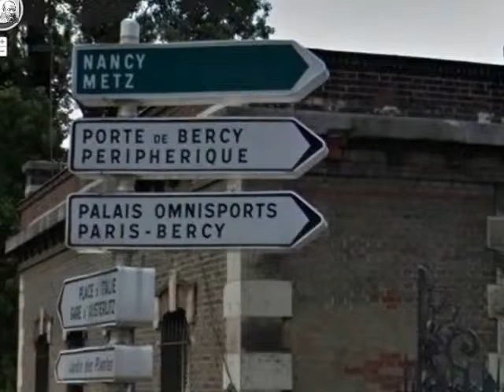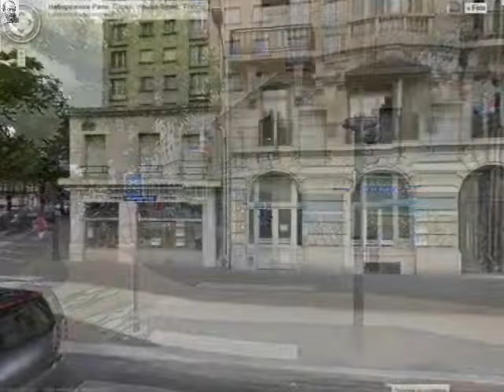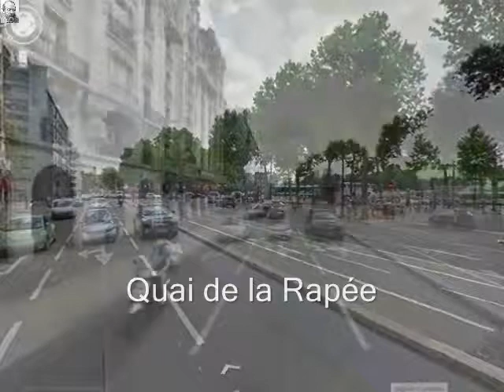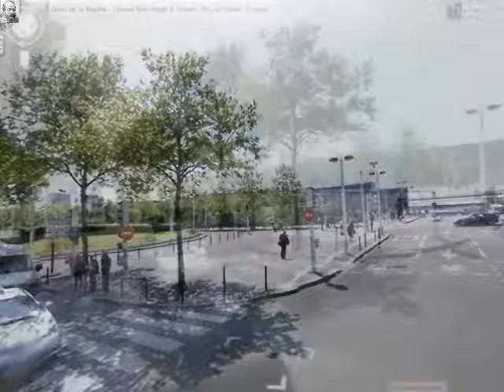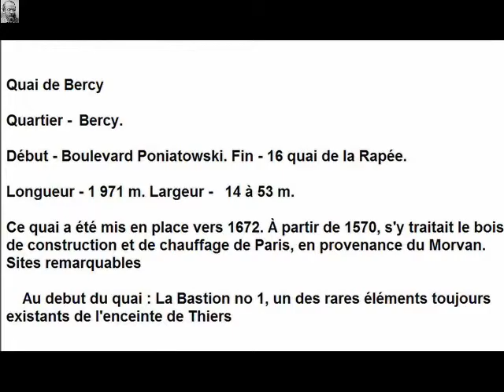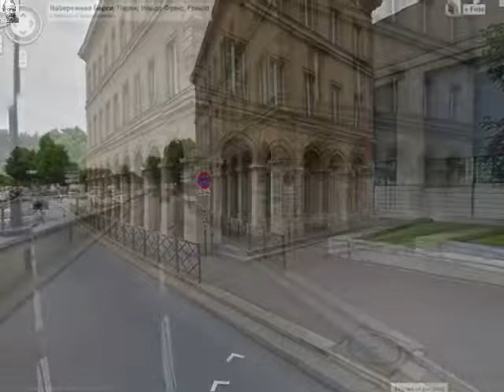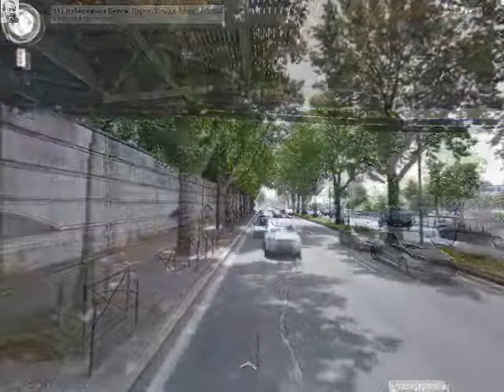Quai de la Rapée Paris Arrondissement 12e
Quai de la Rapée

Arrondissement 12e
Quartier Bercy, Quinze-Vingts
Début 240 quai de Bercy
Fin 2 boulevard de la Bastille

Le nom du quai fait référence à l'ancien fief de la Rapée.

L'Institut médico-légal de Paris (la morgue) est installé au niveau du pont d'Austerlitz depuis 1914.